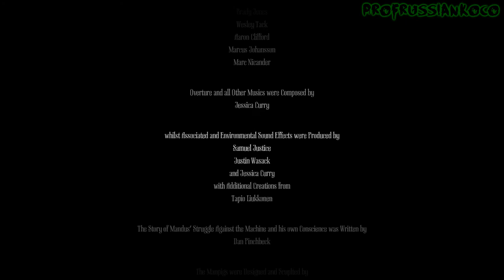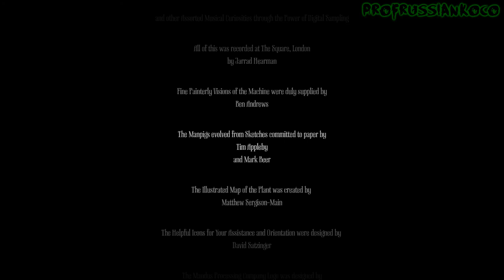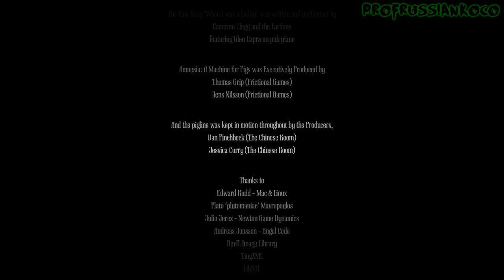Machine For Pigs #18 - Silence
Last video from this game, hope you enjoyed! :D
Amnesia : A Machine For Pigs was the most expected horror game of the year! New story, new monsters, new areas and supposedly scarier than the first one. Bani has started playing as soon as it came out, hope you'll enjoy! ^^
Watch in 720p or 1080p, for the best experience! :D